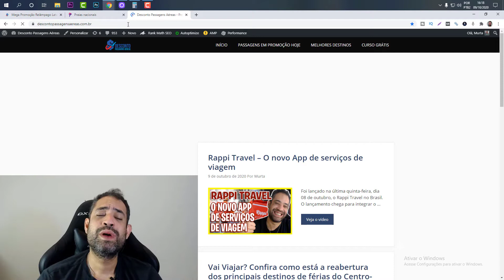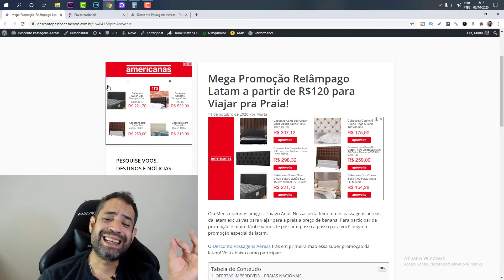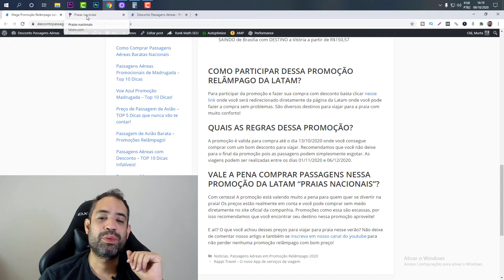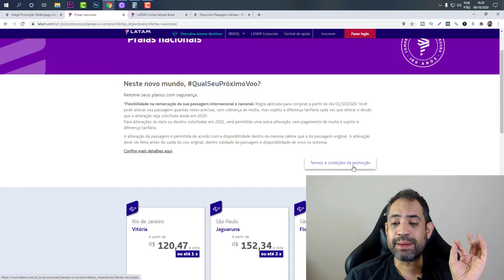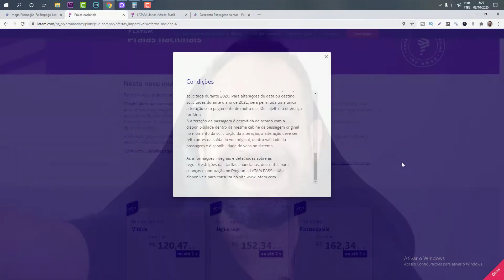MEGA PROMOÇAO RELâMPAGO LATAM A PARTIR DE R$120 PARA VIAJAR PRA PRAIA!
⬇️ Link da promoção - Olá Meus queridos amigos! Thiago Aqui! Nessa sexta feira temos passagens aéreas da latam exclusivas para viajar para a praia a preço de banana. Para participar da promoção é muito fácil e vamos te passar o passo a passo para você pegar a promoção especial da latam.

O Desconto Passagens Aéreas trás em primeira mão essa super promoção da latam! Veja abaixo como participar:

OFERTAS IMPERDÍVEIS – PRAIAS NACIONAIS
A nova campanha da Latam está incrível com preços exclusivos a partir de R$120. Veja alguns destinos exclusivos abaixo que estão com preço de banana:

SAINDO do Rio de Janeiro com DESTINO a Vitória a partir de R$120,47
SAINDO de São Paulo com DESTINO a Jaguaruna a partir de R$152,34
SAINDO de São Paulo com DESTINO a Floripa a partir de R$152,34
SAINDO de São Paulo com DESTINO a Navegantes a partir de R$164,47
SAINDO de Brasília com DESTINO a Aracaju a partir de R$294,47
SAINDO de Brasília com DESTINO a Vitória a partir de R$150,57

COMO PARTICIPAR DESSA PROMOÇÃO RELÂMPAGO DA LATAM?
Para participar da promoção e fazer sua compra com desconto basta clicar nesse link onde você será redirecionado diretamente da página da Latam onde você pode fazer a compra sem problemas. São diversos destinos para viajar para a praia com muito conforto!

QUAIS AS REGRAS DESSA PROMOÇÃO?
A promoção é valida para compra até o dia 13/10/2020 onde você consegue comprar com um bom desconto para viajar. Recomendamos que você não deixe para o final da promoção pois as passagens podem simplesmente esgotar. As viagens podem ser realizadas entre os dias 01/11/2020 e 06/12/2020.

VALE A PENA COMPRAR PASSAGENS NESSA PROMOÇÃO DA LATAM “PRAIAS NACIONAIS”?
Com certeza! A promoção está valendo muito a pena para quem quer se divertir na praia! Os preços estão realmente em conta e você pode comprar sem medo diretamente no site oficial da companhia. Promoções como essa são escassas, por isso recomendamos que você encontrar seu destino nessa promoção aproveite!